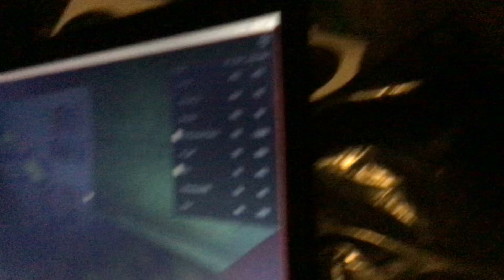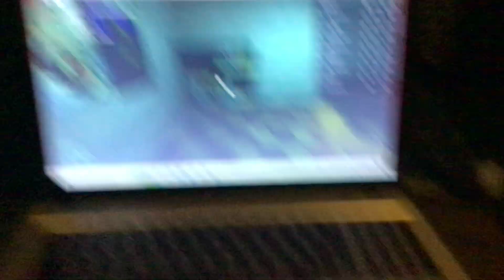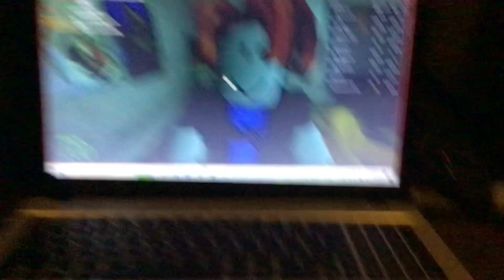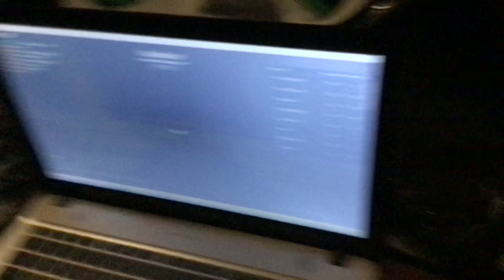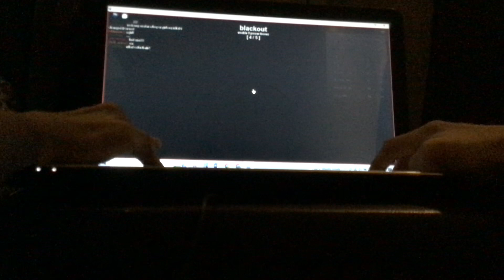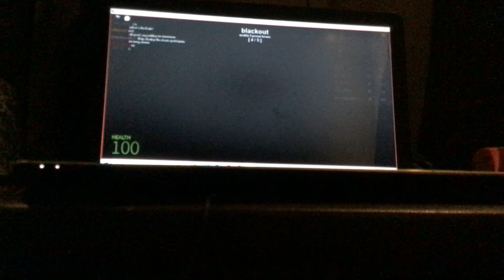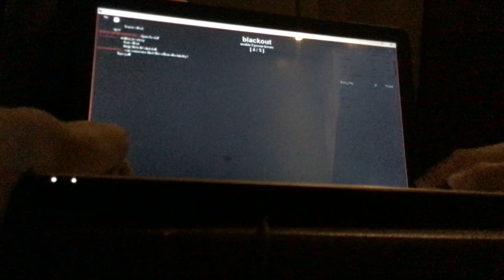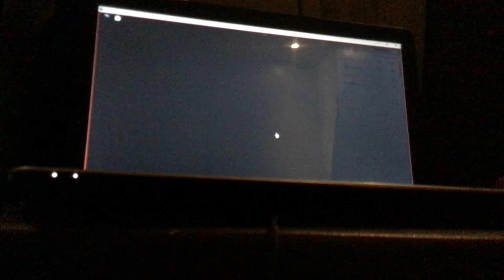Behide the. Scene Nico’s Nextbots